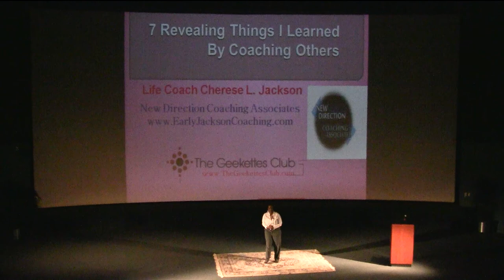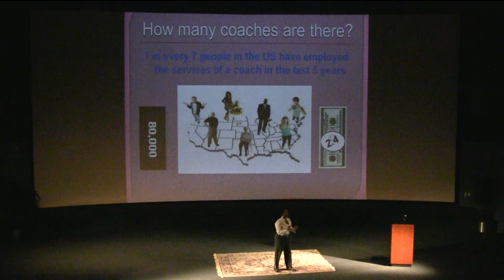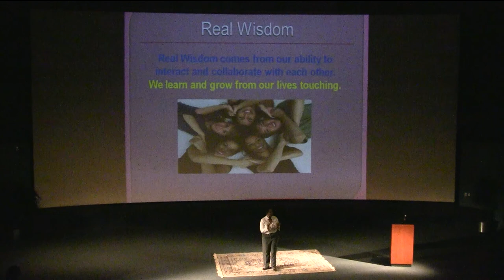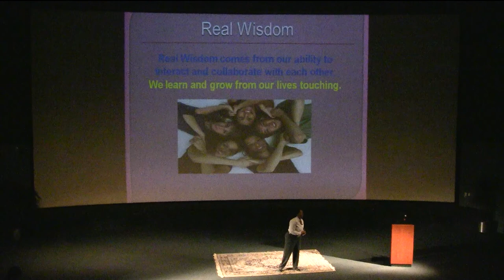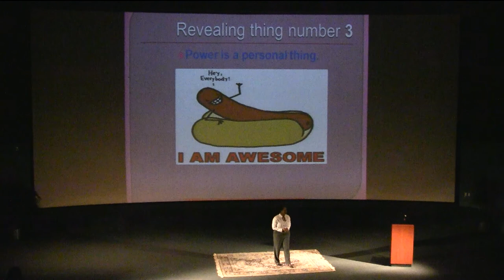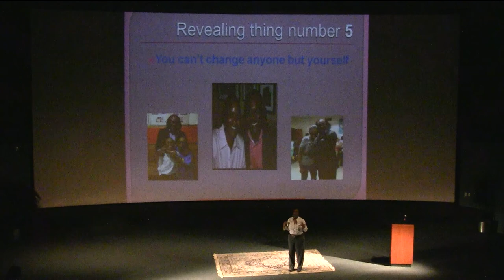Cherese Jackson - 7 lessons from being a Coach